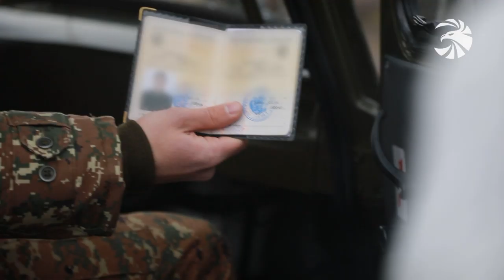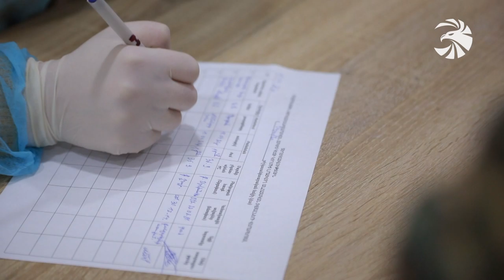Ռազմական ոստիկանության շուրջօրյա հերթապահությունը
Պաշտպանության նախարարությունը ՀՀ բոլոր մարզերում,  խոշոր համայնքներում հսկիչ անցագրային կետեր է բացազատել, որտեղ սահմանվել է շուրջօրյա հերթապահություն։ Ռազմական ոստիկանության աշխատակիցները հետևում են ՊՆ տրանսպորտային միջոցների միջմարզային, միջքաղաքային շարժին, ստուգում են փաստաթղթերը, իրականացնում զինծառայողների ջերմաչափում, գրանցում են յուրաքանչյուրին և հետո թույլատրում շարունակել ճանապարհը։ Ռազմական ոստիկանության հսկիչ անցագրային կետ է գործում նաև ՀՀ և Արցախի սահմանին, որտեղ ոչ միայն ստուգվում են զինծառայողների փաստաթղթերը, այլև կատարվում են զինվորական մեքենաների և զինծառայողներին պատկանող մեքենաների ախտահանման աշխատանքներ։